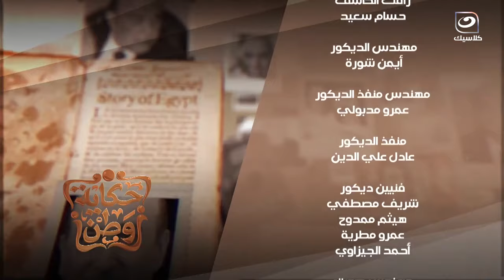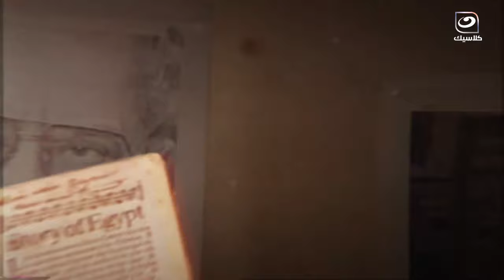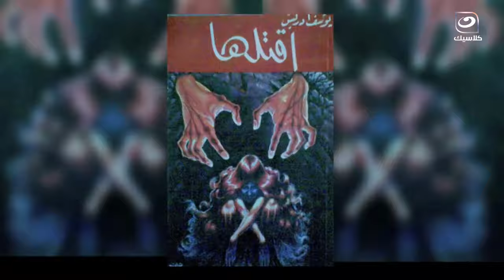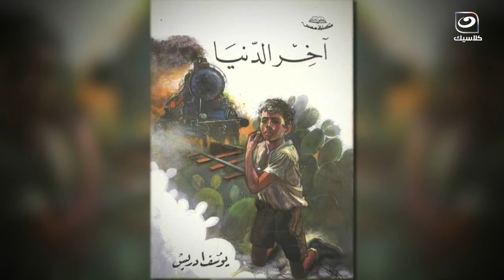حكاية وطن | الحلقة الكاملة - أسرار في حياة ليلى تكلا